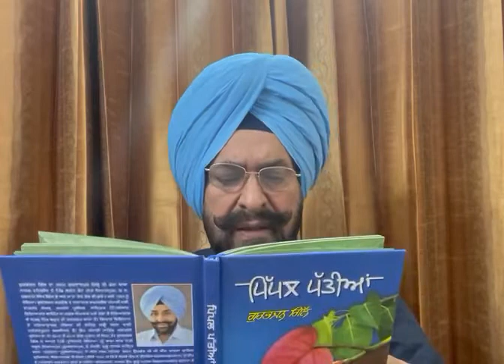ਗੀਤ-ਇਸ ਦੂਰ ਦੇਸ ਦੀ ਧਰਤੀ 'ਤੇ ਮੇਰੇ ਵੀਰੋ ਦੇਸ ਪੰਜਾਬ ਦਿਉ : ਗੁਰਭਜਨ ਗਿੱਲ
Punjabi Geet :  Is Door Desh Di Dharti Te
Poet & Voice : Gurbhajan Gill